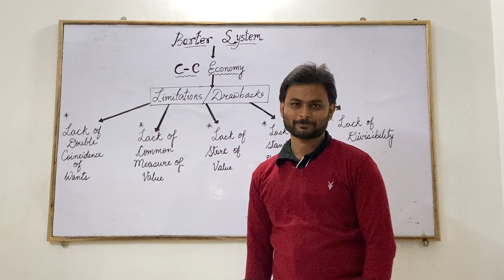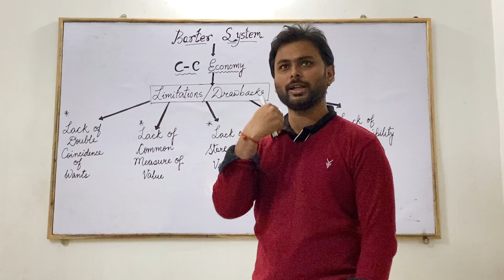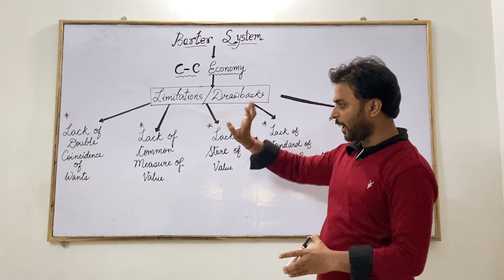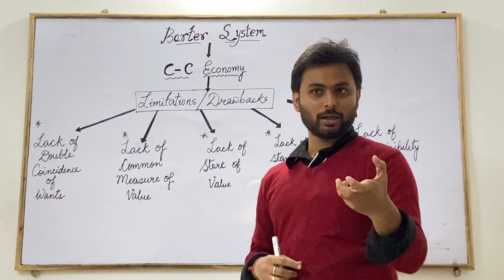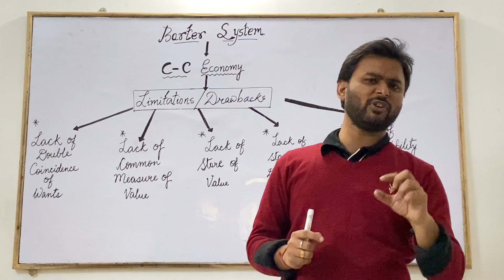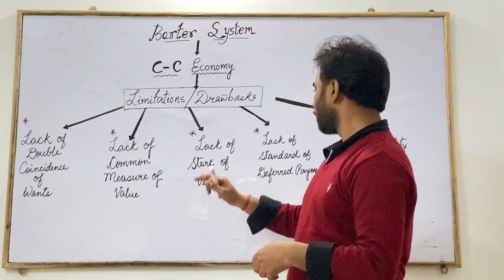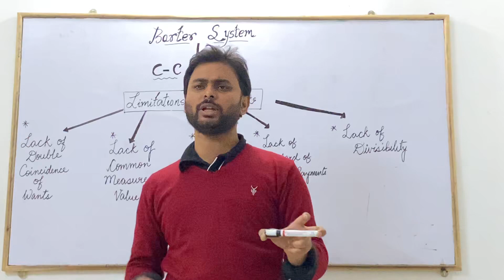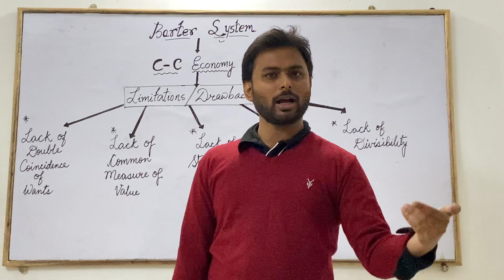Money ( Barter System) Part -I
This video comprises of three parts and this is the first part of the video.